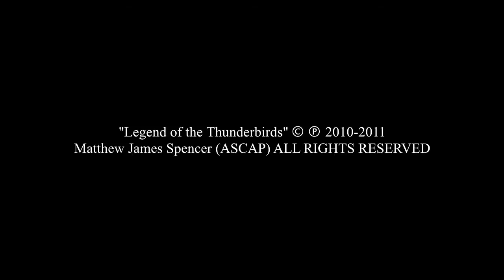Legend of The Thunderbirds Live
Live video of Matthew Spencer and The Just For Kicks Big Band performing his piece "Legend of The Thunderbirds" in Estes Park at the 2011 Big Band Bash!